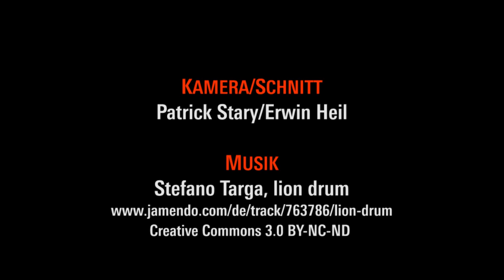Putsch in Paraguay - War da was?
Lux like lange Nacht: Kathrin Buhl/Gerhard Dilger (São Paulo)
Die Stiftung hat auf fast allen Kontinenten Auslandsbüros. Zur Eröffnung des Rosa-Luxemburg-Salons FM 135 berichteten AuslandsmitarbeiterInnen über aktuelle Konflikte und Entwicklungen in ihrer Region -- aus Israel, Mali und Südafrika, Paraguay, China, Russland und den USA. Durch den Abend führte die taz-Journalistin Eva Völpel.

Mit einer Veranstaltungsreihe im Oktober 2012 will die Rosa-Luxemburg-Stiftung ihren neuen Salon FM 135 eröffnen. Die Lounge im 1. Stock des Tagungshauses am Franz-Mehring-Platz 1 in Berlin erweitert das bisherige Raumangebot der Stiftung. Als ein Treffpunkt für Kultur, Gesellschaft und Politik bietet sie Möglichkeiten zu Gesprächen, Lesungen, Film- oder Musikaufführungen im kleinen Rahmen.